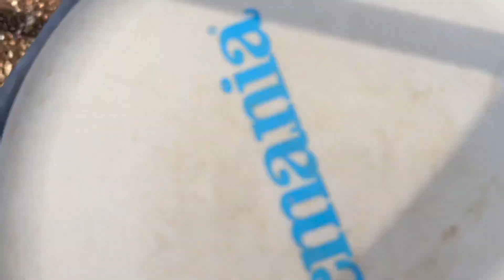I PLAYED THE BEST COURSE IN THE WORLD?! (w/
Simon and I had the opportunity to play one of the hottest spots in the new course market, Eagle’s Crossing!! What an epic place! Enjoy and check out the OTB Skins match as well from @GoThrowDiscGolf!

Facebook: Casey White Disc Golf